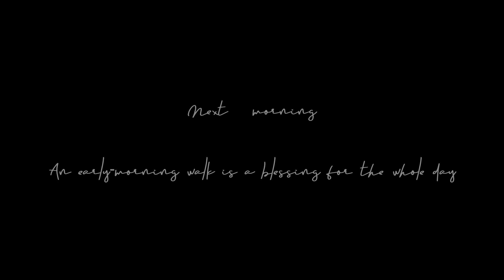Amrut Farm & Resort and Bhoj dam Badlapur